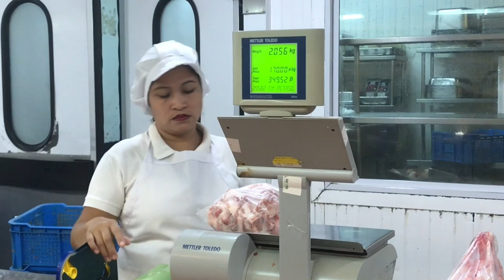ANIMETRIX FAMILY | FOOD TRIP! (Kainan Na) Araco's Crib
Wazzup mga ka-WOW!

Bagong Vlog na naman with the Gang!

Animetrix Family